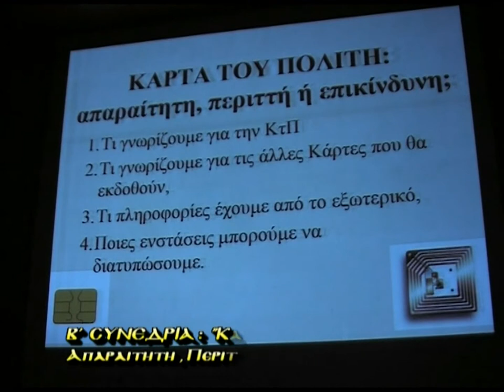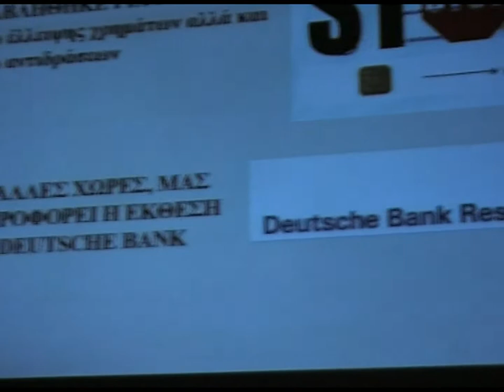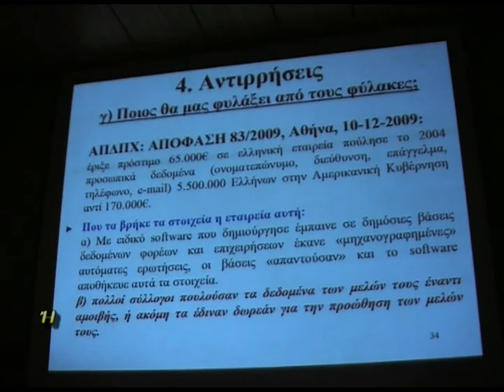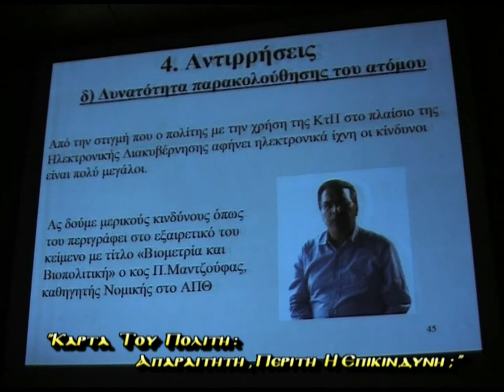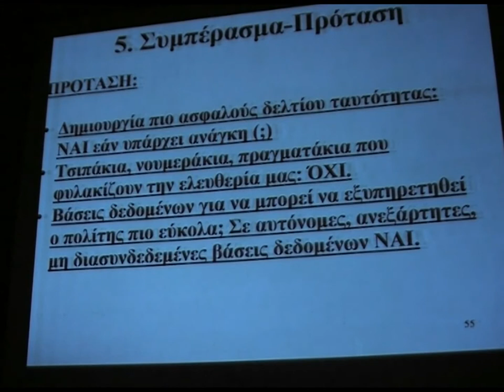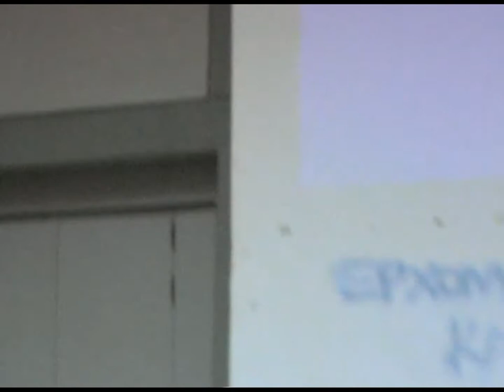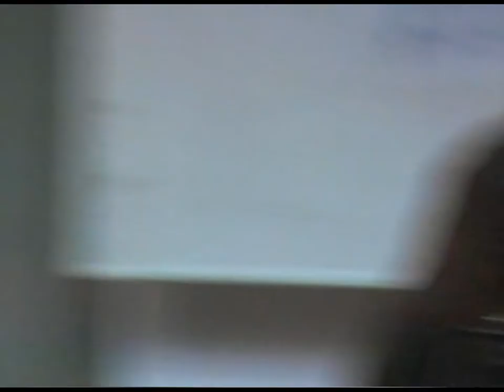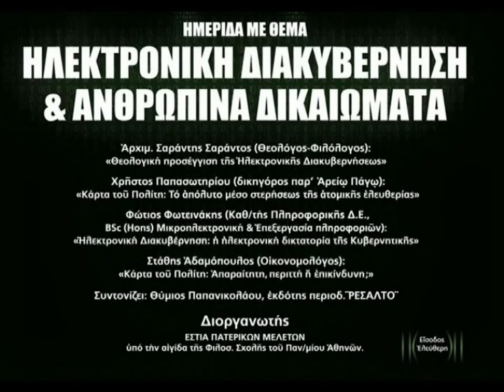2\2'ΗΛΕΚΤΡ. ΔΙΑΚΥΒΕΡΝΗΣΗ ΚΑΙ ΑΝΘΡΩΠΙΝΑ ΔΙΚΑΙΩΜΑΤΑ'31-3-11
2\2'ΗΛΕΚΤΡ. ΔΙΑΚΥΒΕΡΝΗΣΗ ΚΑΙ ΑΝΘΡΩΠΙΝΑ ΔΙΚΑΙΩΜΑΤΑ'31-3-11